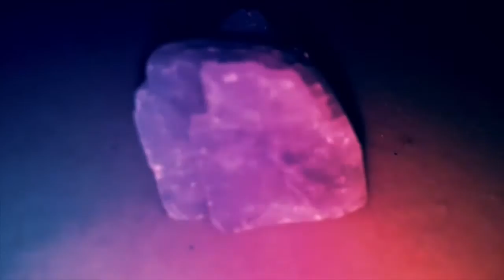The Split (song: Pylon by Lakker)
of the mind

song: Pylon - Lakker